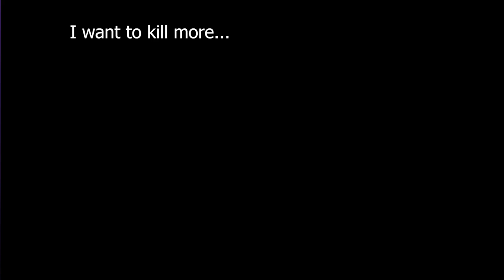Play With Kitty! - [Full Read]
Play With Kitty! is a short horror point and click visual novel by ashashyworks/DRWITY (@DRWITYashashyworks) for the Do you WANNA Jam?!

Play with your very own cat, Kitty! All you have to do is take care of him...